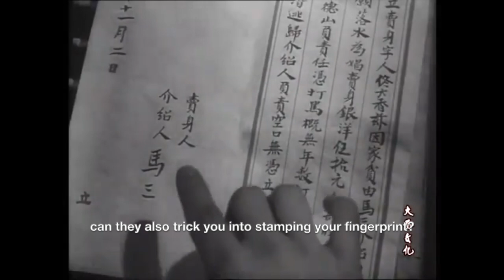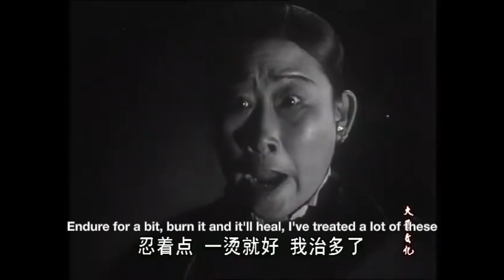Stand Up Sisters 1951 姊姊妹妹站起来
Historical Background
In Ancient China, entertainers were highly skilled in the scholarly arts and performance with many becoming renowned for their poetry, calligraphy, painting, archery, horse-back riding, resilience etc. However, the situation began to decline in the Mongol-ruled Yuan Dynasty as they valued martial prowess over the scholarly arts. In the Han-ruled Ming Dynasty, some more entertainers became renowned for their talents but that couldn't compete with the overall decline of the Chinese Empire.

Qing Dynasty, things became messy. Changes in laws brought changes in education regarding the entertainers, instead of the romantic poetry of the past, they became more similar to the modern idea of the ‘brothel’. The requirements to be an entertainer fell, war and chaos caused more and more women to resort to this industry and soon, it became similar to today’s idea of s*x work. Late Qing Dynasty, gambling became a widespread thing, followed by opium. After the Qing Empire fell, during the Republican era, abuse, trafficking, STIs, unsafe abortions, controlled substances became rampant. Beatings were common, with the victims either being beat or seeing others be beaten (sometimes to death). This type of environment toppled the victims’ mental state and formed the stereotype of ‘entertainers who don’t know how to do anything other than sell themselves’. Most women did not enter this hell willingly, reasons included but were not limited to: wives forced by their husbands, daughters forced by parents, stolen, trafficked, blackmailed, etc. As for the reason why; opium and gambling (of course corruption and general societal unrest didn't help).

1949 – prost*tution was made illegal. In one night, all 224 brothels in Beijing were shut down. Out of the over 1200 workers, approximately 96.6% had STIs/ STDs, similar statistics were found in other cities as China began to ban s*x work. Over a hundred million yuan was spent on medical treatment (the medicine had to be imported since China didn't have the resources back then). The women then went through re-education programs to integrate them back into society, find jobs, etc. S*x work has been illegal ever since and is one of the three forbidden things that parents tell their children to never go near (dr*gs, gambling and s*x work). From China’s history, you can probably guess why.
Note: there is a difference between the entertainers mentioned here and the traditional performers who pass down their skill within the family or take on disciples.
From what I could gather, this period in history is the reason that most Chinese people cannot accept the legalisation of s*x work. Not only due to the number of victims and impacted people, but this time period also left a mental scar; it engraved girls and women into people's minds as objects to be sold and exchanged. It took 80 years and yet gender equality is still an issue, objectification of women is still an issue. I've seen people, especially in developed countries, arguing that this is feminism because women can decide what to do with their own bodies...just be considerate of other people's history and culture.

References & Elaborations
The film Stand Up Sisters was released in 1951 and recounted the hardships of the victims of  forced pr*stitution. The male and female landlords (brothel owners) were based on real people, a couple who bought young girls from poor families and forced them into pr*stitution at around age 10. The stories from the film were based on real accounts with slight adjustments to details. For example, the victims who passed or couldn't work anymore didn't get a coffin like in the film but were wrapped in straw mats and buried; the victim who had a forced ab*rtion, in the film it was at three months, in reality it was four months etc. The couple was executed in April of 1950.
The actress of the brothel owner in the film is named Li LingYun, she was one of the victims. Born around 1922, she didn't know who her parents were and was sold to a brothel owner named Li at arounf 5-6 years old. Learned opera and singing for six years, became a part of an opera troupe at approx. 13 years old, became the fifth concubine of a brigade commander who was a bandit at 19 (doubt it was consensual since the guy shot his third concubine and forced another woman to become his fourth). At 22, Li LingYun ended up with brothel owner Li again and became a disguised pr*stitute. 1949, she was sent to the re-education programmes with everyone else and caught the eye of a director when she was performing a stage play. The director asked her to join the filming of Stand Up Sisters.
From what I could find, Li LingYun didn't become a full-on actress. She got married, lived in Beijing and passed in 2001 at 79 years old.